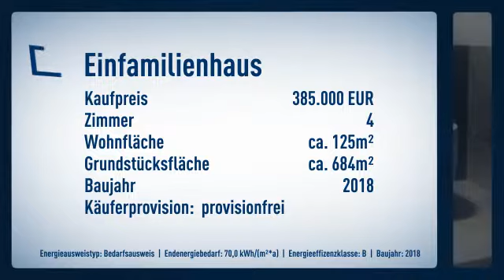Top Neubauvorhaben auf einem 684 qm großen Grundstück - Ihr neues Zuhause in Viersen-Süchteln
Objektnr.: 8005
Informationen zum Energieausweis:
Baujahr: 2018
Energieausweistyp: Bedarfsausweis
Endenergiebedarf: 70.0kWh/(m²*a)
Heizungstyp: Wärmepumpe
wesentliche Energieträger:
Energieeffizenzklasse: B